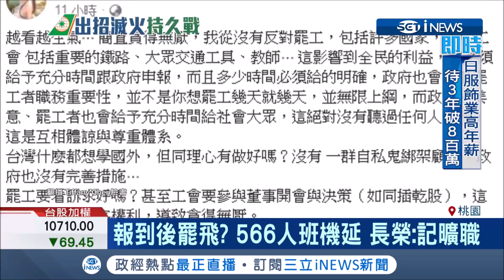長榮18名空姐"報到"再打卡拍照"罷工" 工會出面反駁:一切都合法｜【台灣要聞。先知道】20190625｜三立iNEWS